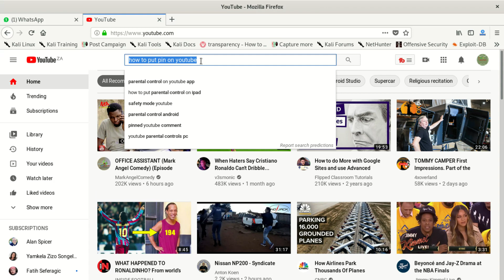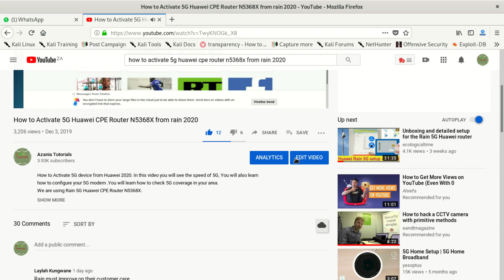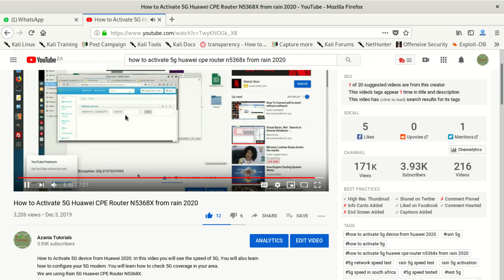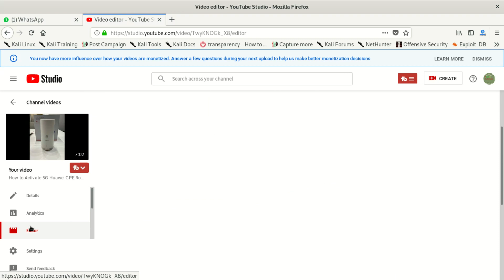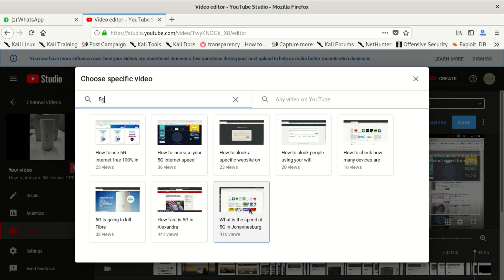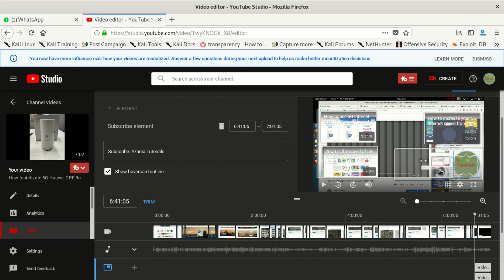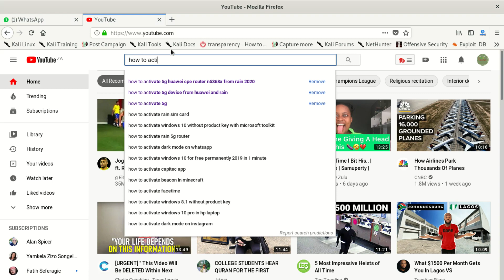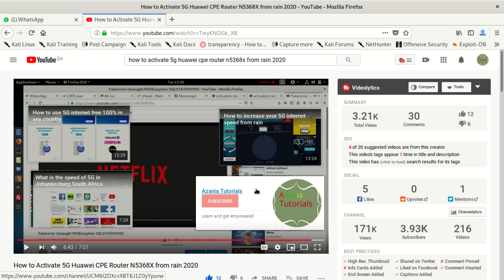How to add end-screen on you-tube video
you can see now our let's pause the video you can see our screen it shows out shows how many three videos and the another another thing here it tells you to subscribe you can see this button when you mouse roll over here so there are chances that a person will subscribe on your button after when you our new channel after when you have uh reminded him to do so also if this guy was looking for many 5g uh things how 5g works chances are high that he's gonna click on this video one of these three videos you can put even four if you can squeeze them but it's better to put one two three the fourth should be your is your what your your subscribe what button thanks guys for watching please don't forget to subscribe and also you can comment in the comment box below see you in the next video